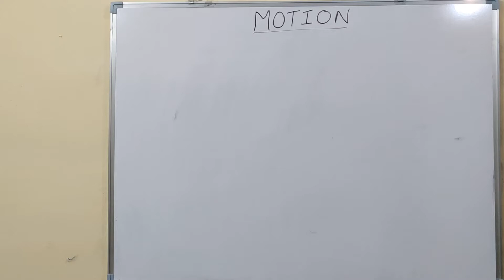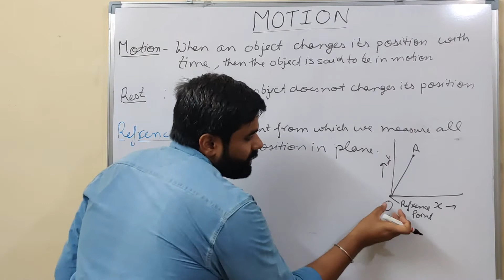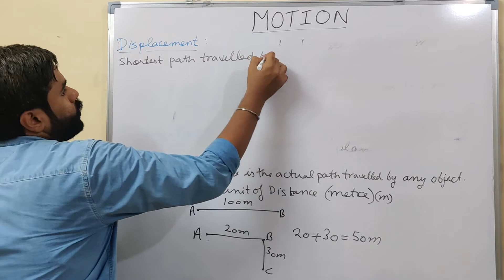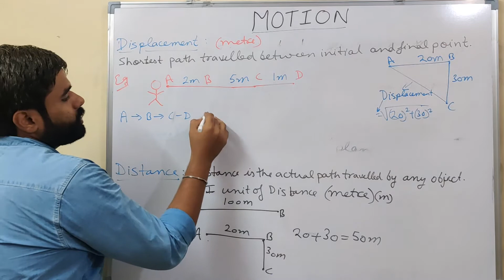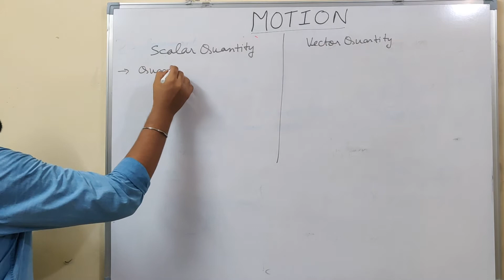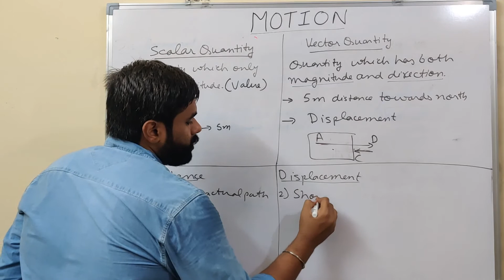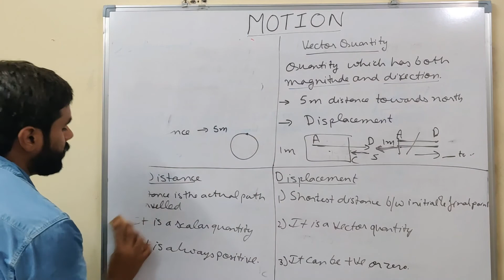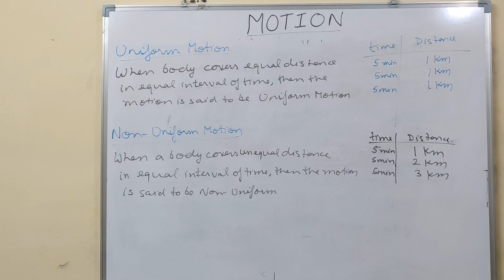Introduction to motion